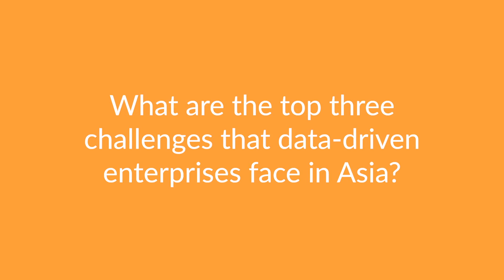Top Three Challenges for Data-Driven Enterprises in Southeast Asia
In the first of this Five-Part series, hear from Peter O'Connor, Sales VP for Snowflake in APAC, on what are the top three challenges that data-driven enterprises face in this region.